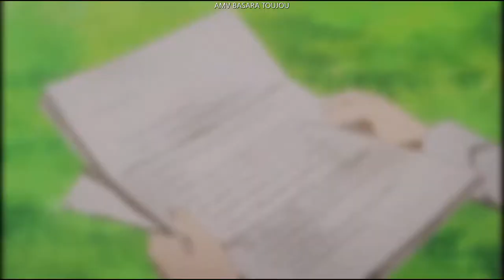Violet Evergarden AMV Impossible [AMV] Ｂａｓａｒａ T ｏｕｊｏｕ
Muy Buenos Dias A Todos Mis Hermanos Y Hermanas Otakus Espero Que Se Encuntren Muy Bien Y Bueno Espero Que Les Gusten Este Maravilloso AMV
Y Tambien Quiero Agradecer A Todas Las Personas Que Me An Apoyado Para Llegar A Los 122 Suscriptores Y Ahora Vamos A Los 125 Vamos Que Si Se Puede Llegar
Saludos A Todos Los Otakus Del Mundo

AMV: Impossible

Nombres De Los Personajes
Violet Evergarden

Gilbert Bougainvillea

Claudia Hodgins

Cattleya Baudelaire

Benedict Blue

Luculia Marlborough

Iris Cannary

Erica Brown

Anime: Violet Evergarden (Episodios 1-4)

Especial: Violet Evergarden: Kitto «Koi» wo Shiru Hi ga Kuru no Darou

Anime: Violet Evergarden (Episodios 5-13)

Película: Violet Evergarden Gaiden: Eien to Jidou Shuki Ningyou

Próxima Película: Película de Violet Evergarden